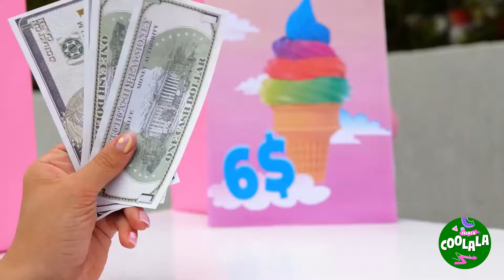Licorne folle squishy 🦄 Jouets secrets trouvés sur TikTok *Meilleurs squishies ASMR satisfaisants*